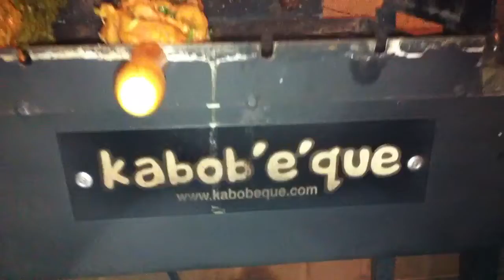My Kabobeque bbq grill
A Kabobeque charcoal rotisserie BBQ grill barbecues Shish kabobs , Shashlik , Brazilian bbq grill Churrasco , Russian BBQ grill, Persian BBQ grill, Indian or Pakistani Kebab , Armenian Shish Kabobs, Cyprus foukou rotisserie grill Souvla or Cypriot grill Souvlaki ,  , Rotisserie Chicken Turkey , fish , and much more only limited by your imagination; try shrimps on it... delectable if you rub some garlic butter as they rotate on skewers over the hot charcoal!